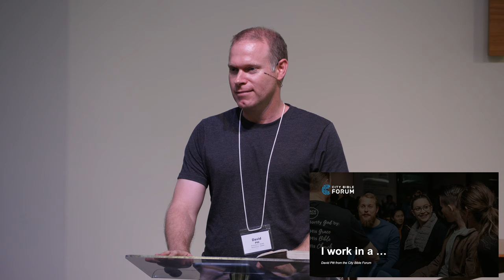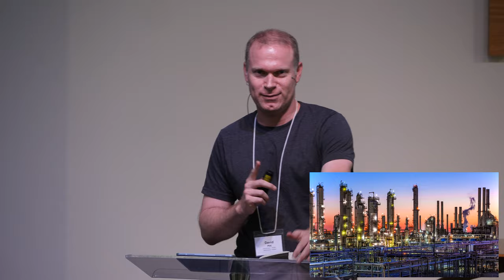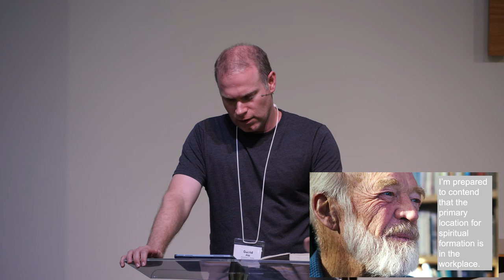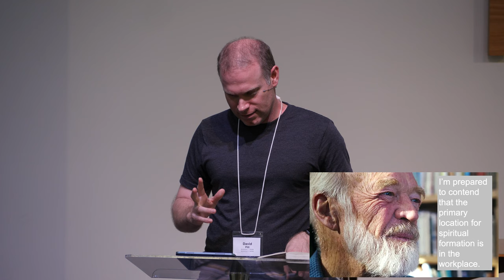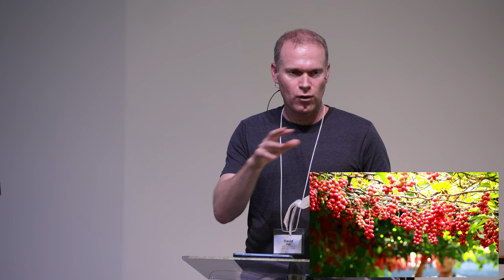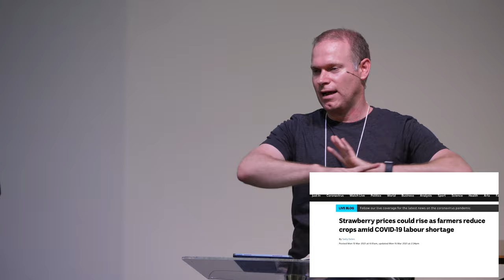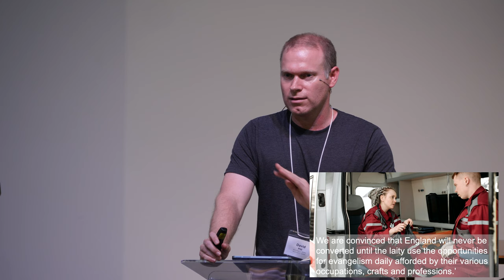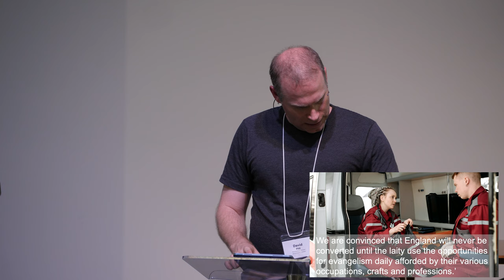Working as a Christian | RE/QUIP 2023: Work | David Pitt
Would you like to take a Next Step?